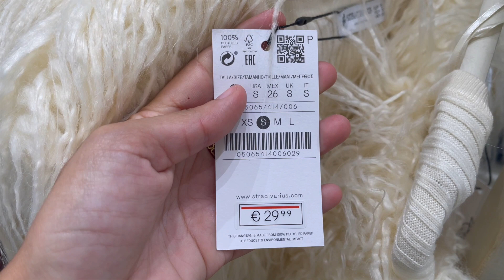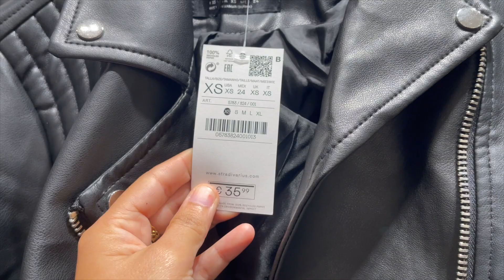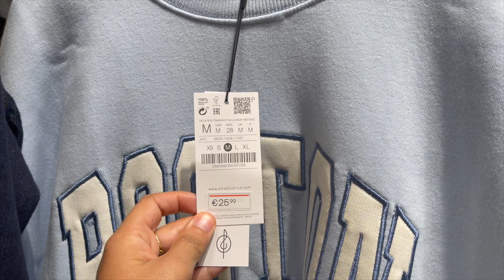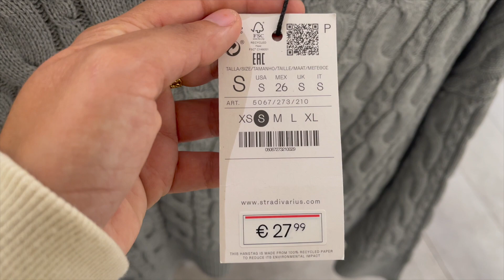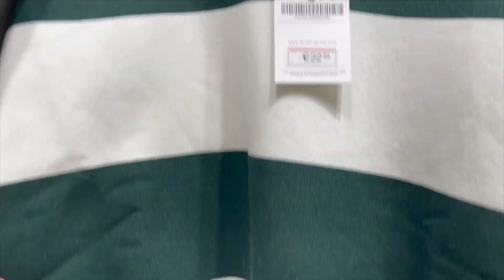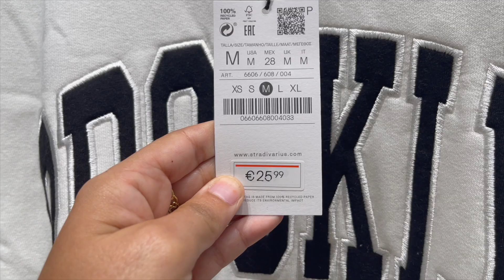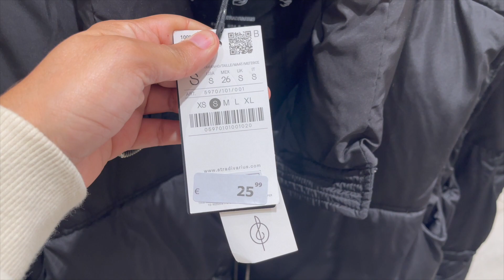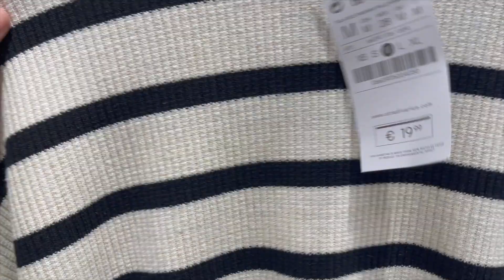NOVEDADES STRADIVARIUS OTOÑO 🍂🍁2022 |SANITA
Hola chicas y chicos !! Hoy he ido  a ver la nueva, colección de Stradivarius .

subo vídeo todos los Domingos a las 17:00h